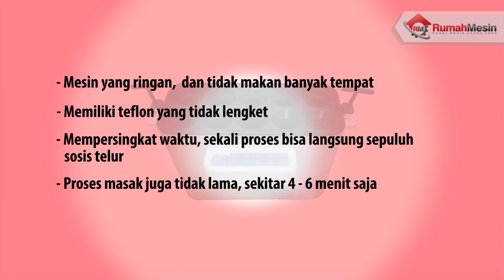Mesin Sosis Telur, Mesin Egg Roll, 0821 3534 1993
Mesin Sosis Telur adalah sebuah alat yang memiliki fungsi untuk memasak sosis telur secara otomatis. Yang dimaksud dengan otomatis disini adalah, ketika memasak sosis telur menggunakan alat ini, ketika sosis telur sudah matang, maka akan keluar sendiri secara otomatis, sehingga sosis telur tidak akan gosong.

Jadi, ketika kamu menggunakan Mesin Egg Roll ini, kamu tidak perlu khawatir kalau Sostel buatan kamu bakal gosong ataupun kurang matang. Proses memasak Sostel ataupun Telur Gulung menggunakan Mesin Wgg Roll akan lebih cepat dan simple tentunya.

Mesin Egg Roll sendiri dapat kamu gunakan untuk membuat Sostel dirumah, namun bagus juga ketika kamu ingin membuka usaha sostel. Yang mana usaha Sostel lagi ngetrend – ngetrendnya saat ini, atau istilahnya sekarang adalah Camilan Jaman NOW.

Tunggu apa lagi, segera dapatkan mesin ini untuk memulai dan memperlancar usahamu dengan menghubungi CS kami di :

Rumah Mesin - Pusat Mesin Usaha Anda!